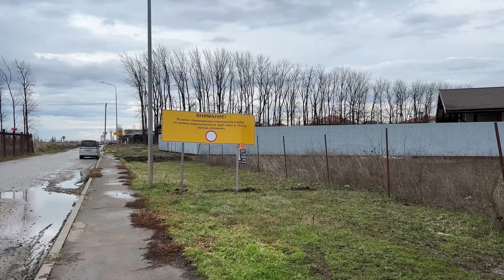🇷🇺 ☁️ City Walking Video Russia, Krasnodar 4K 60fps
Let's walk in winter Krasnodar.
We would like to share with you a virtual walk tour in Krasnodar.
The weather was dull and windy but warm (14 degrees above 0)
Have a cup of warm drink & enjoy!